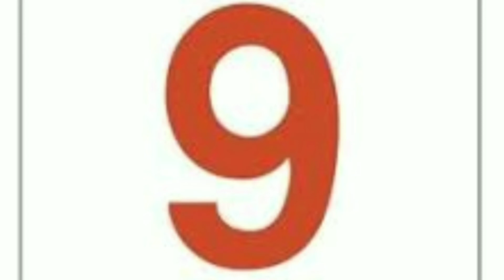9 nove numerologia, anjo, curiosidades, significado.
Significado do número 9( nove) curiosidade, numerologia, anjo, símbologia